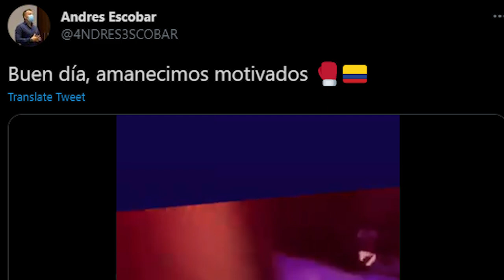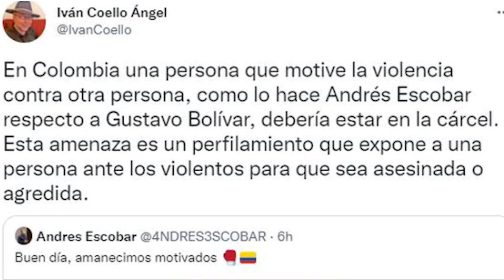ANDRÉS ESCOBAR aparece de nuevo con la intención de agredir a GUSTAVO BOLIVAR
¿Deseas apoyar NUESTRA VAKI? Juntos haremos historia. Este es el link de nuestra VAKI